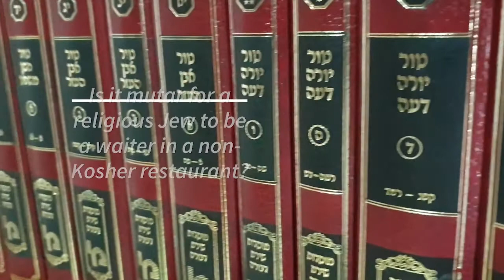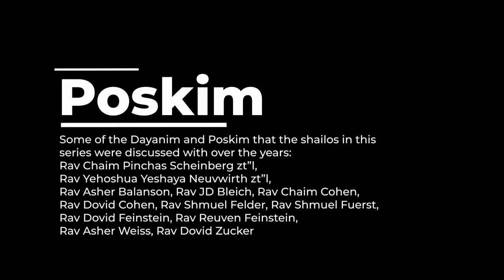Practical Psakim 4 - Waiter in a non-kosher restaurant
Is it permissible for a religious Jew to be a waiter in a non-kosher restaurant which would potentially involve serving non-kosher food to Jewish patrons as well as handling meat and milk combinations?